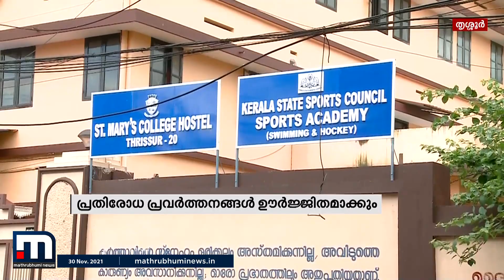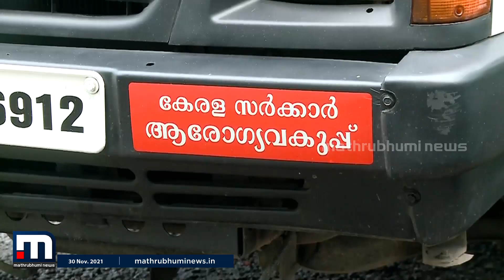തൃശൂർ ജില്ലയിൽ നോറോ വൈറസിനെതിരെ കൂടുതൽ ജാഗ്രത വേണമെന്ന് ആരോഗ്യവകുപ്പ്| Mathrubhumi News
തൃശൂർ ജില്ലയിൽ നോറോ വൈറസിനെതിരെ കൂടുതൽ ജാഗ്രത വേണമെന്ന് ആരോഗ്യവകുപ്പ്. നിലവിൽ ആശങ്കപ്പെടേണ്ട സാഹചര്യമില്ല. ജില്ലയിൽ പ്രതിരോധ പ്രവർത്തനങ്ങൾ ഊർജിതമാക്കാൻ ഡിഎംഒ നിർദേശം നൽകി.

Happy viewing!